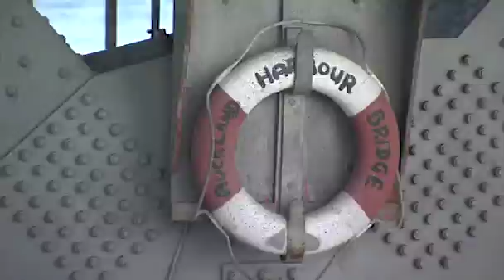Auckland 2014 David Ferrer Climbs Auckland Harbour Bridge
Follow David Ferrer as he climbs the Auckland Harbour Bridge. He is the defending champion at the 2014 Heineken Open in Auckland, New Zealand.